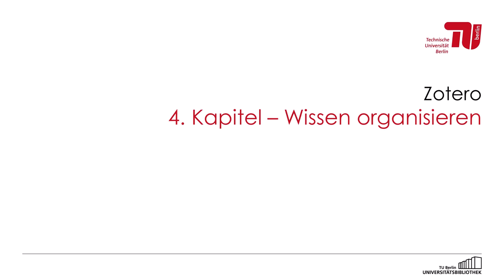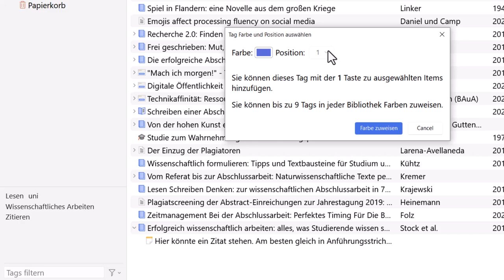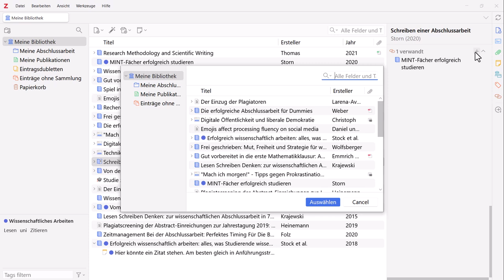Zotero 7: Literatur strukturieren mit Tags und Verknüpfungen - Video zum Selbstlernkurs 4/4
Hier erfahren Sie, wie Sie in Ihrer Zotero-Bibliothek den Überblick behalten. Sie können Ihre Bibliothek durchsuchen und mit Tags und Verknüpfungen strukturieren.

Dieses Video ist Teil eines Selbstlernkurses, welcher Sie fit für die Benutzung von Zotero in der Wissenschaft macht.